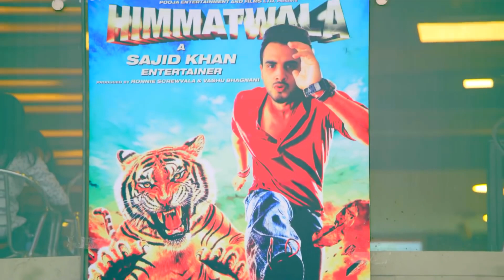tere bina jeena saza ho gaya hd video download ll letest Punjabi song ll college love story